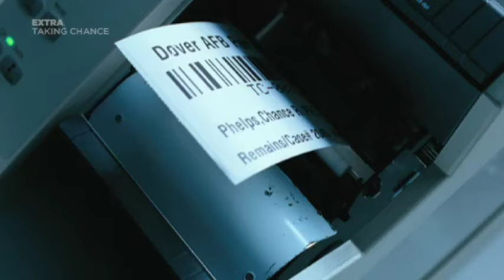Taking Chance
Clip
Colonnello, quando vuole.
Ok.

BACON
Taking Chance è la storia del Tenente-colonnello Mike Strobl

Clip
Quando si è arruolato?
A 17 anni.
Pensavo solo a diventare un Marine.

BACON
Si è offerto volontario per scortare la salma di un giovane, Chance Phelps.

Clip
Qualcosa da bere?
Acqua. Grazie.
Qual è il problema, è in servizio.
Sì

BACON
Scortare una salma è il compito di un militare quando un altro militare rimane ucciso in servizio. Attraverso un processo specifico, il corpo viene condotto nel luogo dove riposerà in eterno.

Clip
Questa è la scorta di Chance.
Signore.

MIKE STORBL
Ho deciso di fare da scorta a Chance, quando leggendo le informazioni sui decessi mi sono accorto che lui era della mia stessa cittadina. Ho pensato che fosse giusto che lo accompagnassi io.

Clip
Non riesco a credere che io sia qui e lui no.
Sono felice che lei sia qui,. Sergente.

BACON
Durante tutto il viaggio, sono avvenuti diversi incontri: portantini piloti di aereo, altri Marine, normali viaggiatori Tutti sono stati protagonisti di momenti favolosi.

Clip
Voglio che sappiate che non siete soli nel dolore. In tutti gli Stati Chance ha toccato molte persone.

BACON
Tutti questi momenti sono reali, sono successi e sono il racconto del vero viaggio di Strobl e sono tutti molto commuoventi.

Clip
Ho eseguito il passaggio alla prima classe.
Grazie per il suo servizio.

BACON
Il processo è stato così forte e lha toccato così intimamente che invece di redigere un normale rapporto, Strobl ne ha scritto una storia chiamata Taking Chance da cui è tratto il film.

LT. COL. MICHAEL STROBL
Nel corso delle settimane, ho visto le reazioni della gente al sacrificio di Chance. Volevo tenerle con me e il modo migliore era quello di tenere un diario. Poi ho deciso di condividere i miei appunti con qualcuno, così li ho spediti a sei o sette collaboratori e da lì è esploso il caso.

GRETCHEN MACK madre di Chance
La cosa è finita su internet, ha fatto il giro del mondo e ha raggiunto le persone più diverse e tra queste anche Brad Krevoy.

BRAD KREVOY produttore esecutivo
Un amico di mio figlio è morto in Iraq e al funerale la sua famiglia mi ha dato un articolo. Quellarticolo era Taking Chance.

Clip
È pazzesco, signore. Io non lho detto a nessuno. Ma lo sanno tutti.

ROSS KATZ regista
È come se il film sposti una tenda. Parla di qualcosa che non viene mostrato e sono eccitato di poterlo mostrare: è importante sapere che questo viaggio avviene.

Clip
Chance sarebbe onorato di sapere che lha riportato a casa un alto ufficiale.

LORI KEITH DOUGLAS produttrice
A leggere la storia sembra una storia tranquilla, che dovrebbe essere facile da girare. In realtà ci sono delle difficoltà: ci sono aerei e aeroporti e avevamo bisogno di elementi particolari per la storia: uniformi militari, il modo di camminare e di parlare.

BACON
Si tratta di un rituale molto specifico, eseguito in maniera molto precisa.

BACON
La parte migliore di questa esperienza è andare a lavoro sapendo di raccontare una storia importante, che dovrebbe essere raccontata, una storia che dovrebbe essere vista. E questo non succede molto spesso.

Clip
Hai riportato Chance a casa.
Sei il suo testimone adesso.
Senza un testimone sarebbe scomparso.